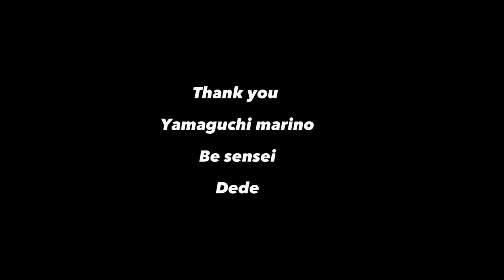NGAMEN DIJEPANG!LAGU JAWA!BIKIN KAGET !!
Makasih be sensei dan dede